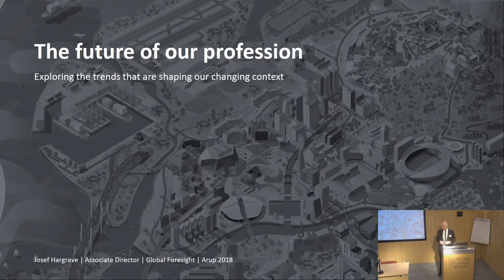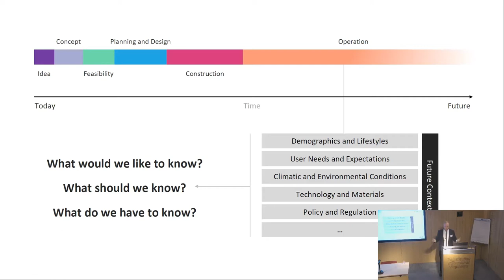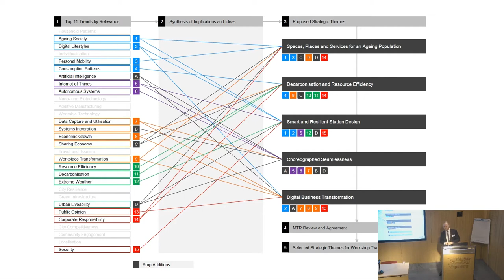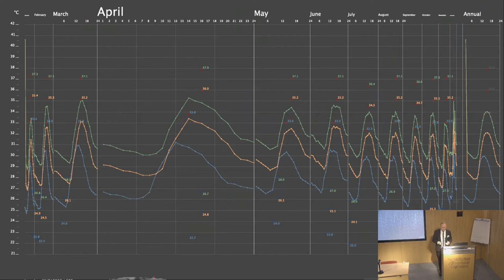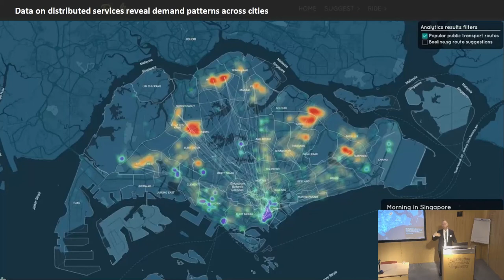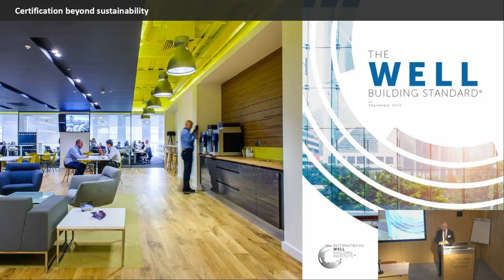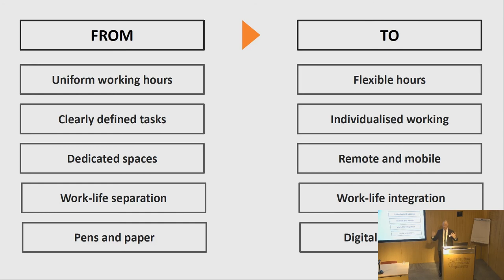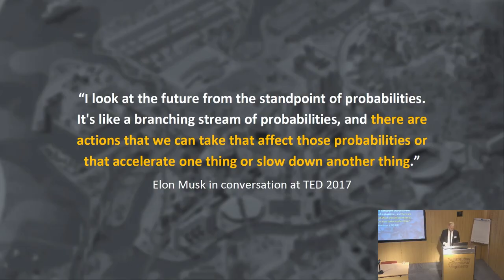Josef Hargrave: The Future of our Profession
Exploring the trends that are shaping our changing context.

Josef Hargrave is Associate Director, Global Foresight for Arup. On 22 February he addressed the Institution on the future of the profession and the role the Institution must play. His talk discusses the inevitability and variability of change, and how new urban challenges like larger, ageing populations and climate change might be met through new design paradigms and data driven infrastructure. A fascinating and illuminating lecture.

Talk recorded at the Spring Board and Council at The Institution of Structural Enginneers, 2018.